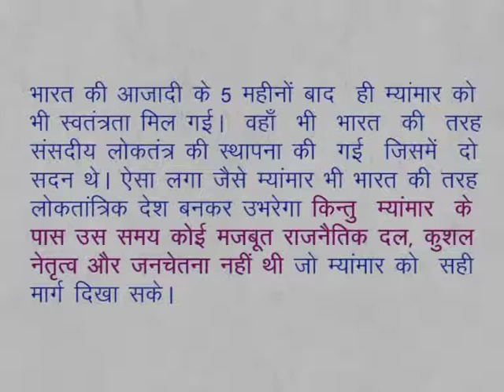CLASS 9th SOCIAL SCIENCE | CHAPTER 11 Ideology and expansion of democracy